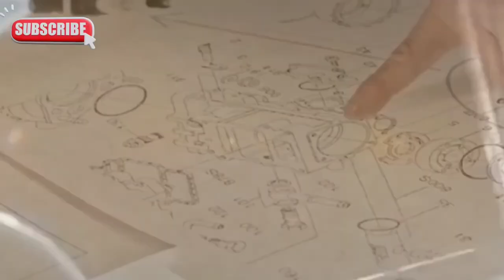अगर ये प्लान सच हुआ... तो भारत में पेट्रोल डीजल की जरूरत खत्म🙂 Flex fuel India